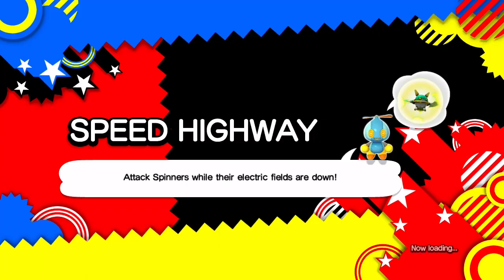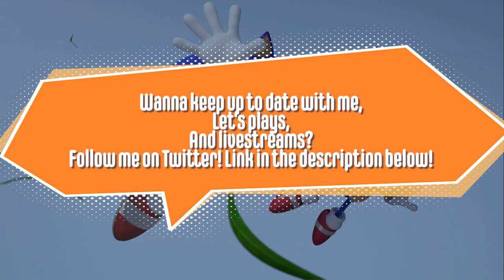Sonic Generations Episode 3: Death Egg Robot